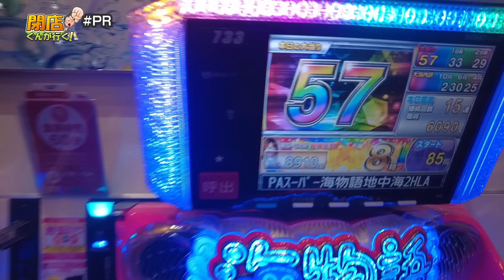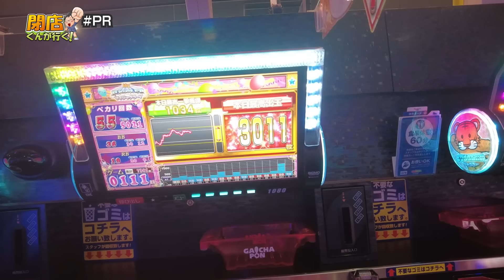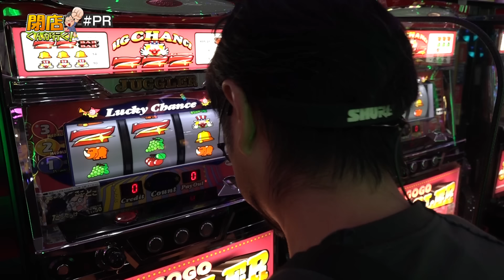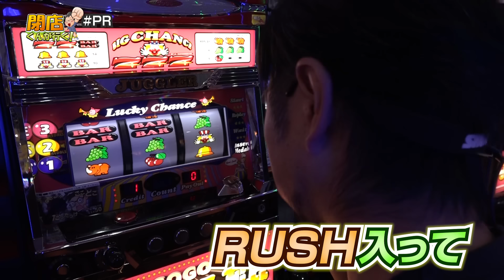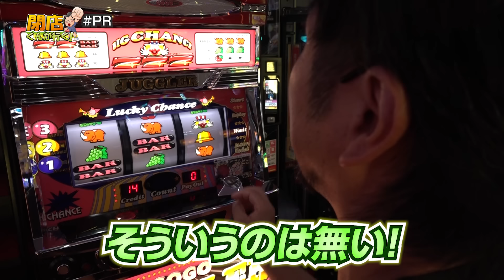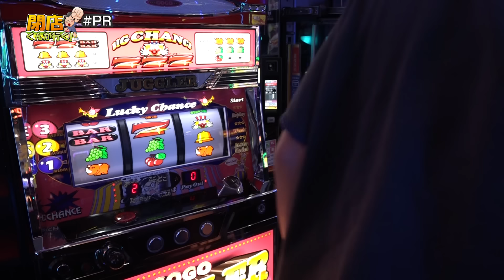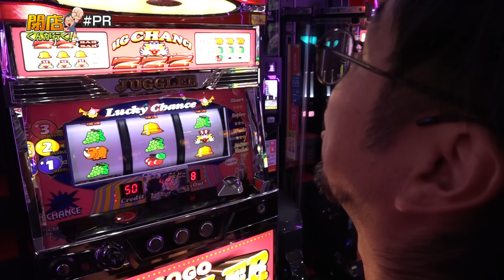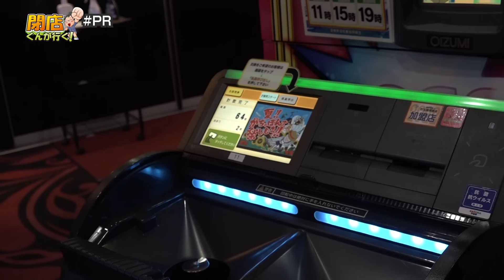閉店くんが行く！#876 【P-martTV】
出演：閉店くん
実戦機種：I
《ゴーゴージャグラー3》